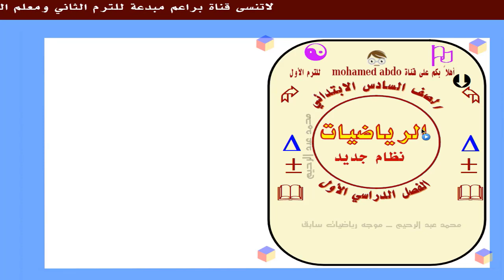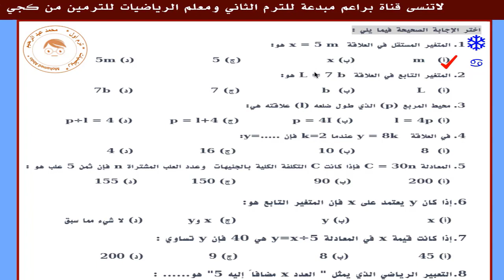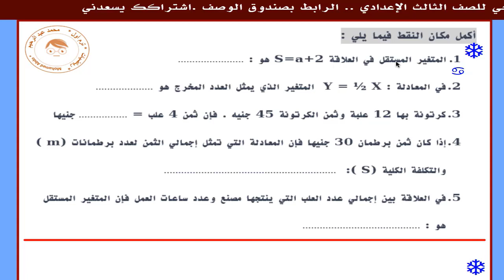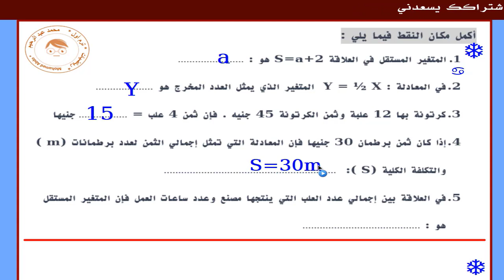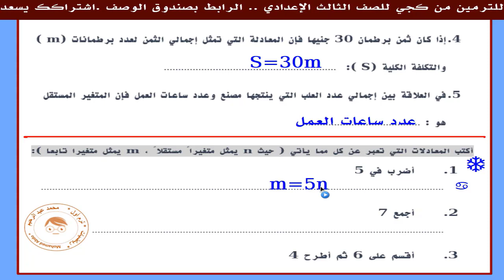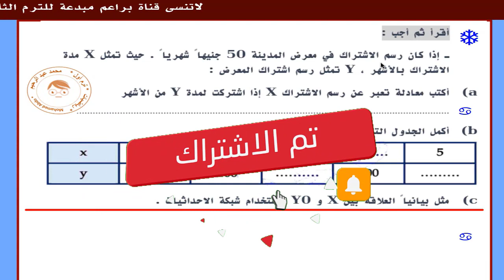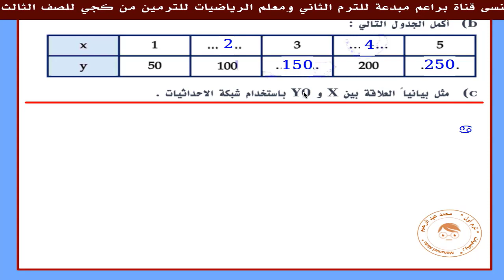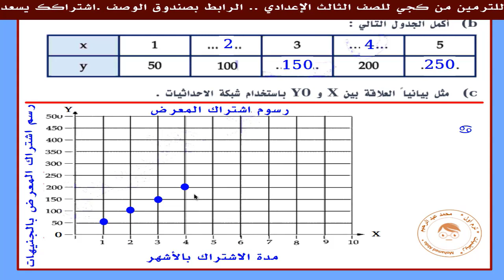مراجعة المتغيرات التابعة والمستقلة 📝📊| رياضيات سادس ابتدائي👨‍🏫 ترم1| مراجعة الوحدة 5📐|كتاب التلميذ📓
في هذا الفيديو، نعرض لكم نموذج امتحان مراجعة على الوحدة الخامسة : المتغيرات التابعة والمستقلة من كتاب الرياضيات للصف السادس الابتدائي نظام جديد ترم 1.
يتضمن الامتحان على:
أسئلة متنوعة على الموضوعات الواردة في الوحدة، مثل:
تعريف المتغير التابع والمتغير المستقل
تحديد المتغير التابع والمتغير المستقل
تمثيل العلاقة بين المتغيرين التابع والمستقل بيانيا
تم تصميم الامتحان لتغطي جميع الموضوعات الواردة في الوحدة.
سيساعدكم هذا الفيديو على:
مراجعة الوحدة الخامسة
الاستعداد للامتحانات
إتقان مهارات حل أسئلة المتغيرات التابعة والمستقلة
نموذج امتحان مراجعة على الوحدة الخامسة : المتغيرات التابعة والمستقلة | رياضيات سادس ابتدائي نظام جديد ترم 1 كتاب التلميذ
رياضيات سادس ابتدائي نظام جديد ترم 1 المتغيرات التابعة والمستقلة الوحدة الخامسة كتاب التلميذ امتحان مراجعة مسائل وتدريبات مراجعة امتحان
 رياضيات سادس ابتدائي نظام جديد ترم 1
المتغيرات التابعة والمستقلة
الوحدة الخامسة كتاب التلميذ
امتحان مراجعة
مسائل وتدريبات مراجعة امتحان

حل المتباينات
حل المعادلات الجبرية
المعادلات الجبرية